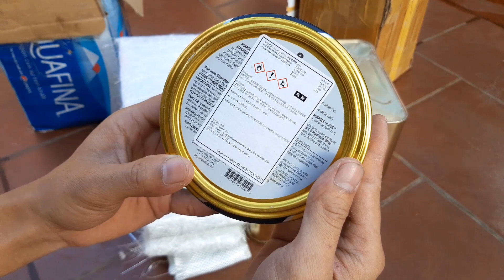Accessories for making composite plastics